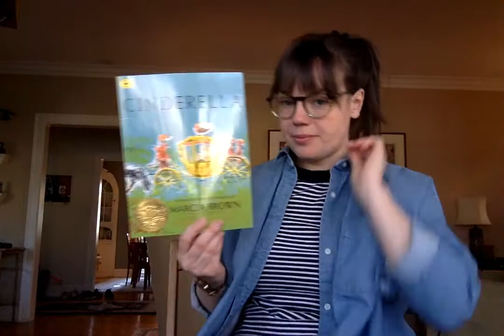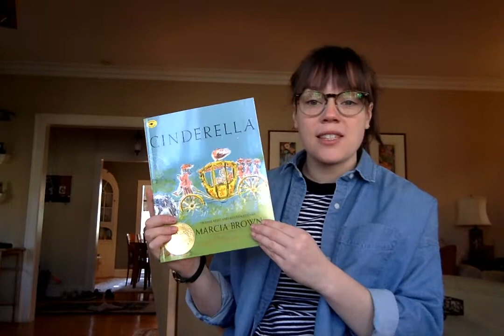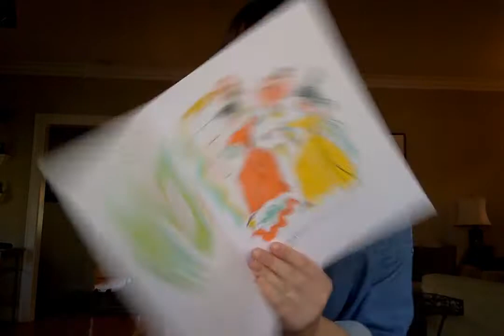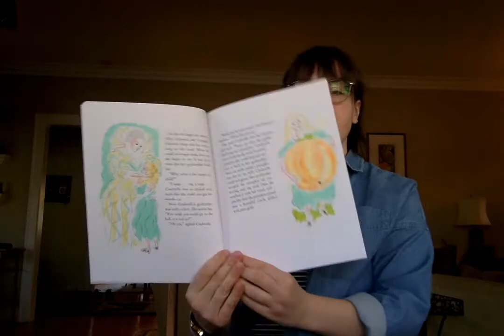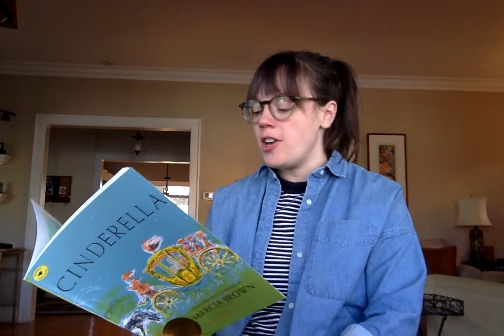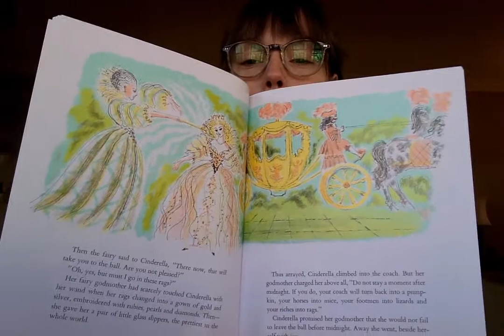Cinderella: Day 1